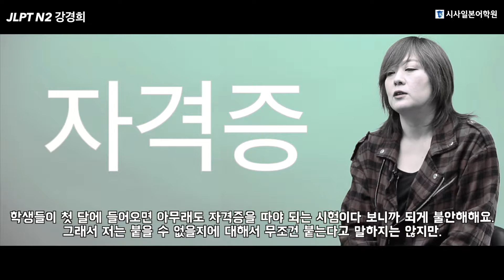JLPT N2 강경희 합격으로 이끈 누적 수강생 7000